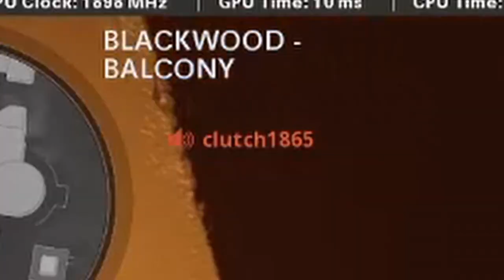c0dyzimm3rm4n's COLD WAR.EXE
Hey Guys,

I spent a lot of time putting this together.  I was somehow able to learn how to edit all the clips myself.  I am still new at YouTube but had a blast making this video.